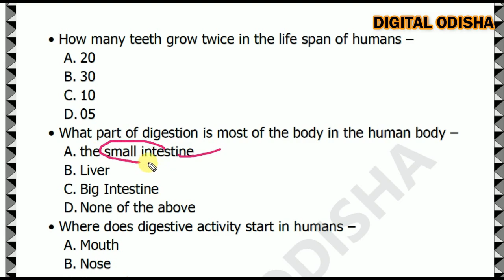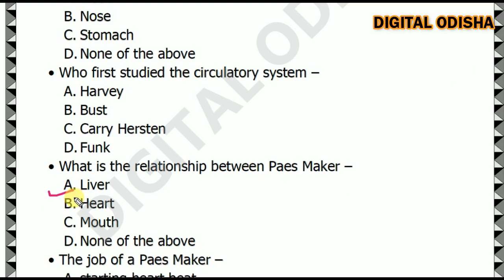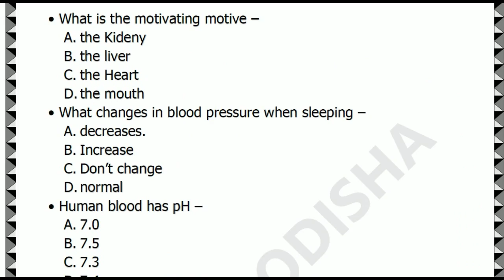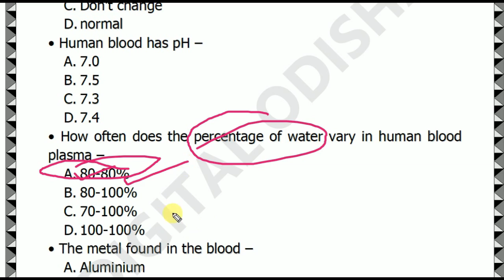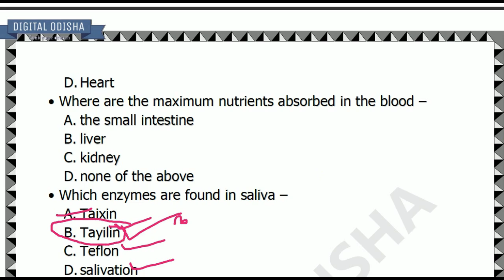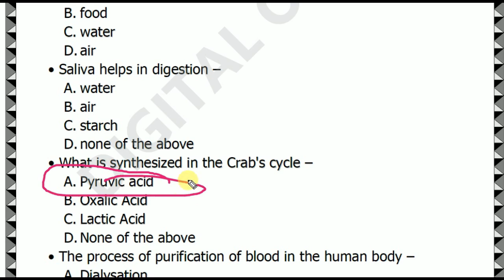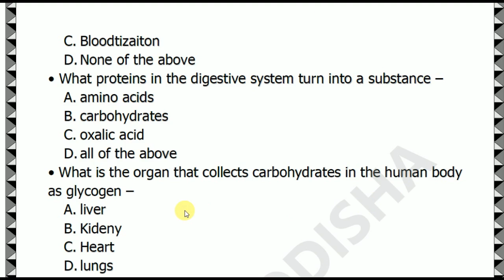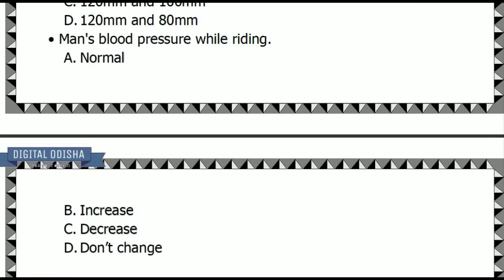Science Gk Class For RAILWAY, NTPC || Science gk class in odia | digital odisha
Dear Aspirants,
         In this video I try to discuss acid, base, salt in odia language which help to your all competitive exam.

Odia gk
Science mcq
 odia gk
 odia  science mcq
 odia science